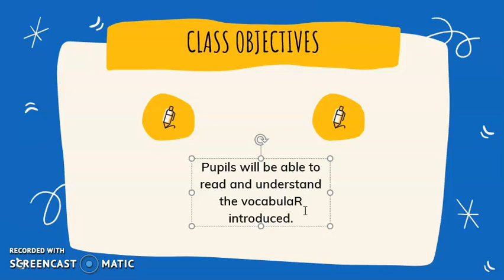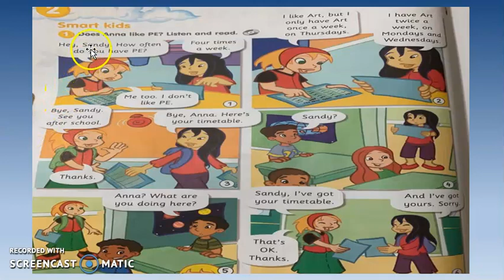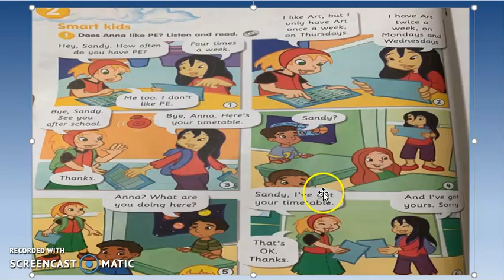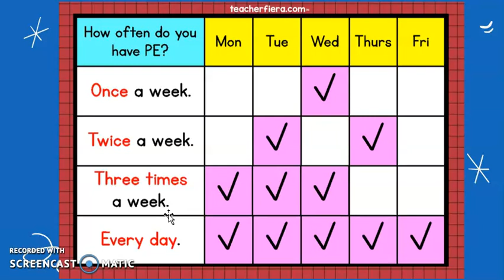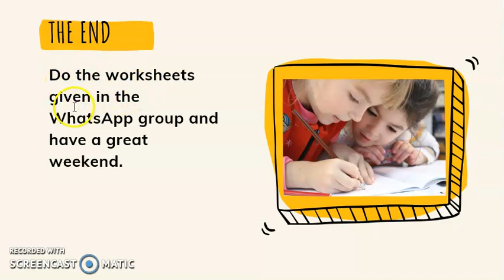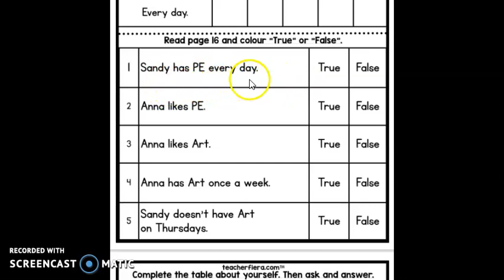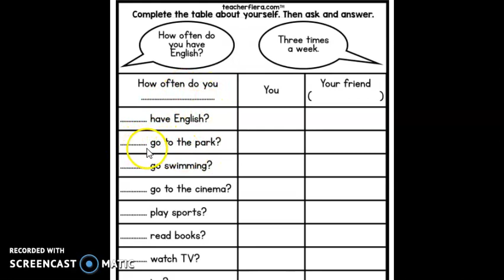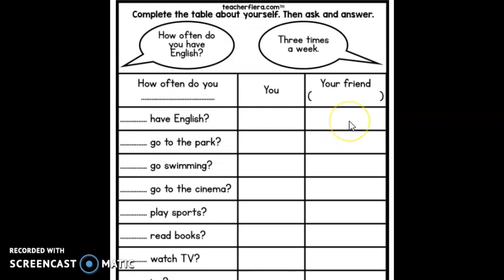ENGLISH YEAR 4 19TH FEB 2021